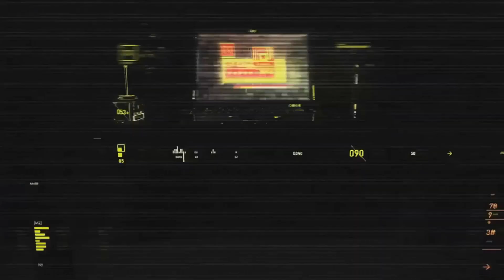FuzzFace - RANKED TRIO - PUBG